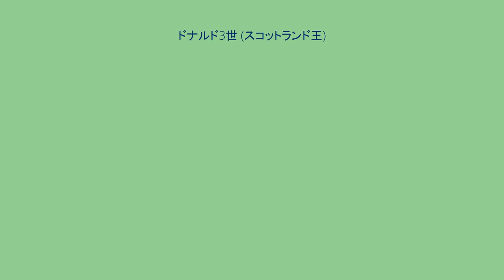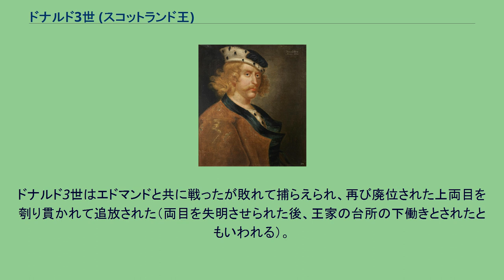ドナルド3世 (スコットランド王)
ドナルド3世（スコットランド語: Domnall mac Donnchada、1033年 - 1099年）は、スコットランド王（在位：1093年 - 1094年5月、1094年11月 - 1097年）。
ダンカン1世とノーサンブリア伯シューアドの妹シビルの次男でマルカム3世の弟。
肌が白いことから白皙を意味するドナルド・ベイン（Donald Bane）ともいわれる。
父がマクベスに殺害された1040年にスコットランド西部沖のヘブリディーズ諸島に逃れ、以後この地で少年時代を過ごした。
兄マルカム3世がイングランド好みであったのに対して、北方の荒々しい気風の中で育ったドナルドは野生好みで、大のイングランド嫌いであった。
マルカム3世の中・南部を中心とした政治に不満を持っていた北・西部の豪族たちに支持され、ドナルドは1093年に兄がイングランド侵攻で敗死すると甥で兄の長男ダンカン（後のダンカン2世）を差し置いて王位についた。
ドナルド3世は王位につくや、宮廷の様式・習慣をケルト式に戻した。
翌1094年5月、イングランドに人質となっていたダンカンは、イングランド王ウィリアム2世の支援を受け、王位奪還に立ち上がった。
ドナルド3世はダンカンに敗れ廃位、わずか7ヶ月で王位を奪われた。
ダンカンは即位してダンカン2世となった。
しかし、マルカム3世以来のイングランド臣従に対する重臣たちの反発は大きかった。
半年後の11月、ドナルド・ベインは支持者やダンカン2世の異母弟エドマンドたちと謀ってダンカン2世を暗殺し、王位に復帰してエドマンドと共同統治を行った。
1097年、エドマンドの弟エドガーがウィリアム2世とエドガー・アシリングの力を借りて軍を起こした。
ドナルド3世はエドマンドと共に戦ったが敗れて捕らえられ、再び廃位された上両目を刳り貫かれて追放された（両目を失明させられた後、王家の台所の下働きとされたともいわれる）。
それからまもなく、ドナルド3世はフォファシャーのレスコビーにて没した。